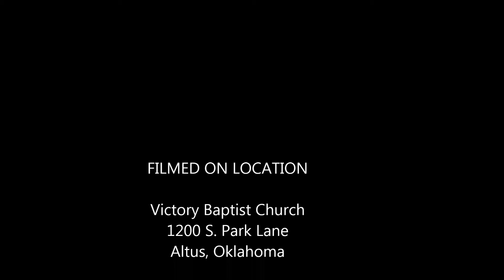Judge of the Quick and Dead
Pastor Scott Willingham, January 19, 2020, Morning Service